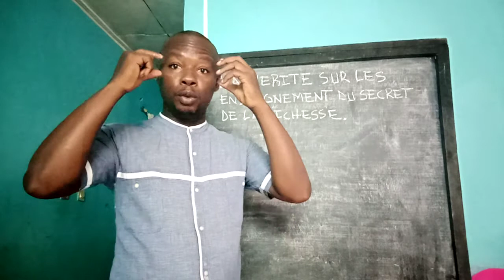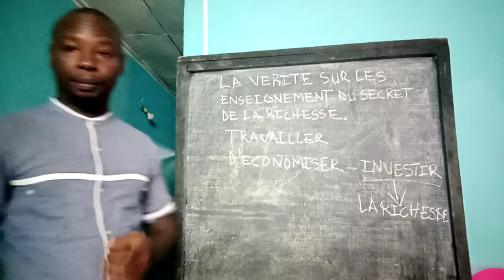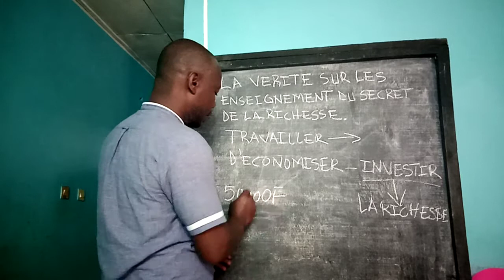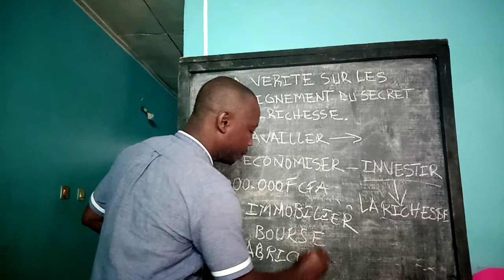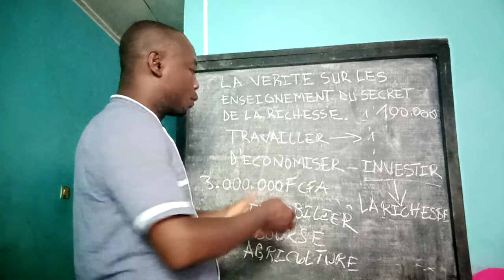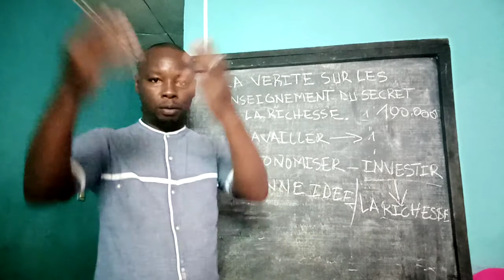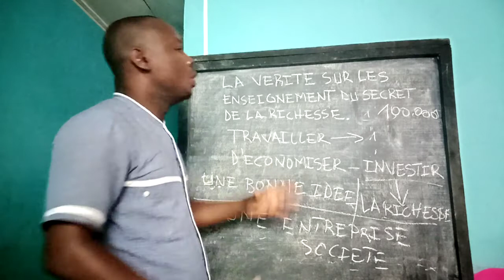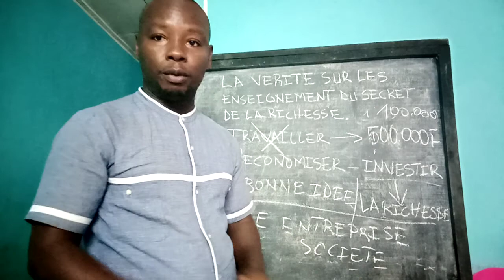La Vérité sur les Enseignements du Secret de la Richesse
entreprenariattv@gmail.c